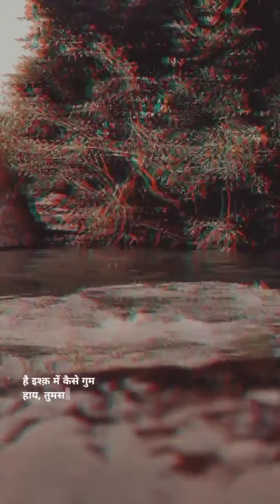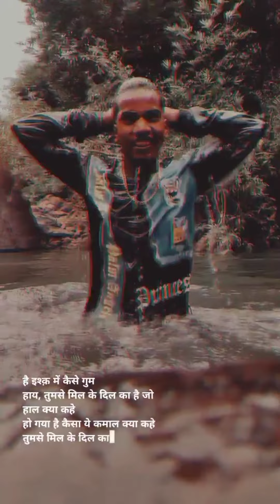mr . _digambar_nishad instagram video🎥📹📼